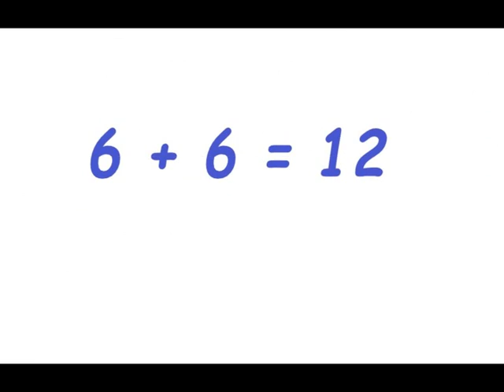1&1 are 2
Song I wrote to help beginning addition and numbers for children.